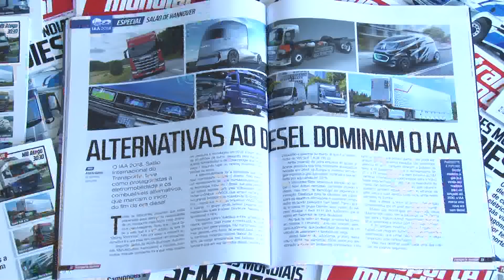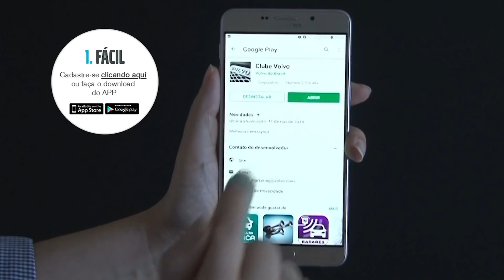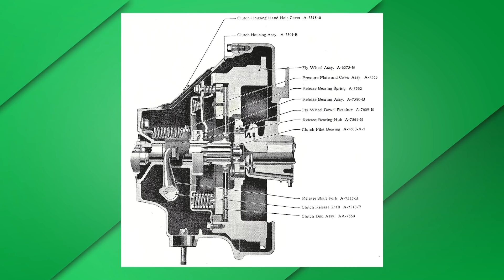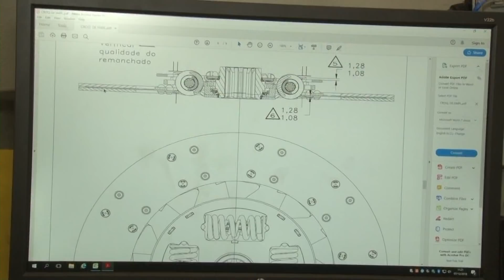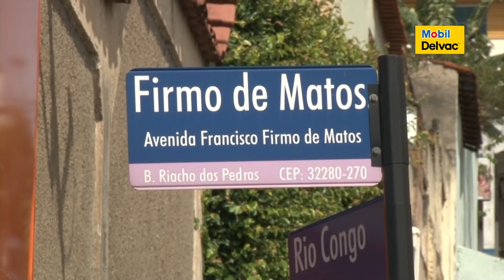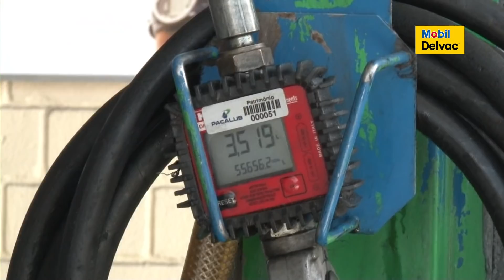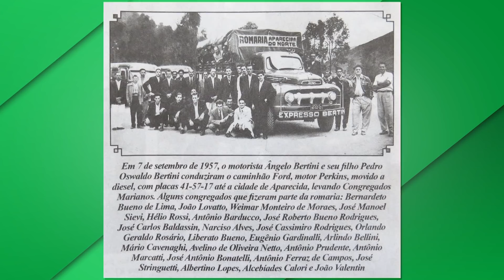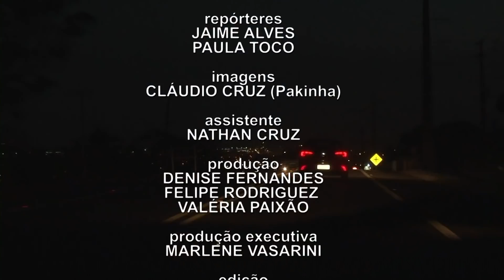Buracos na estrada e evolução da embreagem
Neste domingo, veja as precárias condições da MT 130 - concreto deteriorado destrói pneus e suspensão e, com a ausência de sinalização adequada, coloca em risco constante o usuário da via e o caminhão. Veja o apelo do parceiro às autoridades. E ainda: Entenda como funciona a montagem de uma embreagem e sua história desde o surgimento até os dias atuais.

Em chão mineiro, Amigos de Estrada Mobil Delvac visitou a Troca Inteligente da Riacho Lubrificantes.

Tem contratações da Translovato e da Elos de Ouro, além da oportunidade de agregamento da Liran Transportes.

Dê carona para o Pé na Estrada deste domingo – TV BAND às 10h30.

Assista ao Pé na Estrada todo domingo ás 10:30 na Band e nos acompanhe também por outras estradas: